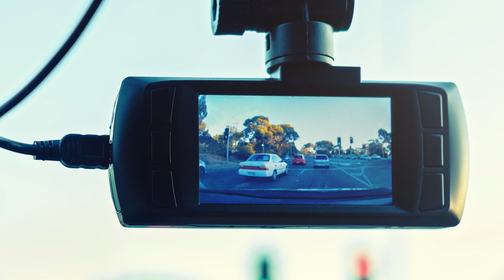Advanced fleet technology influences safety, operational costs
You hear words like artificial intelligence and machine learning thrown around a lot, often about how Facebook and Amazon know the next thing you want to buy even before you do. But AI has long played a role in trucking safety. Take dash cams, for example.

Netradyne Director of Performance Marketing Austin Schmidt, who joins us on the 10-44 this week, said a dash camera with good AI capabilities makes the camera itself a better tool, capable of doing more than simply keeping the carrier from losing a lawsuit.

Austin stresses that simply having AI isn’t good enough; it’s having good AI. But as a fleet, how do I know the good from the bad?

00:00 Safety and efficiency in trucking through artificial intelligence
02:45 Having good artificial intelligence
05:53 Collecting driver data beyond visuals
06:47 Artificial intelligence and driver privacy
08:47 Using advanced fleet safety technology to influence direct operational costs